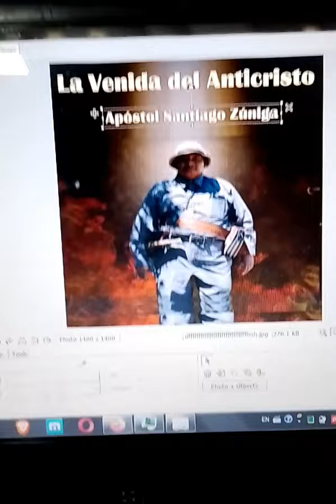La nueva cancion del apostol santiago zuniga muy Pronto 😃